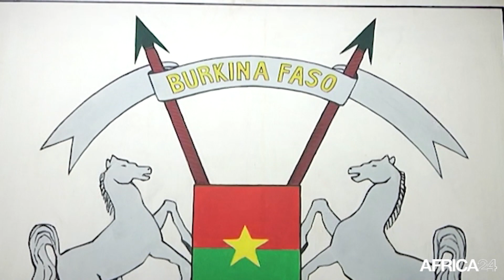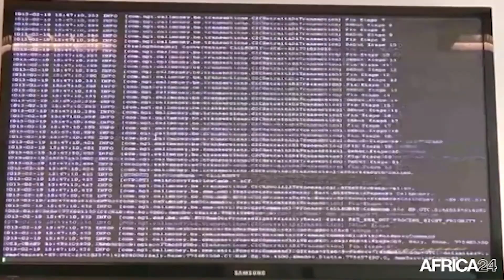Le journal de l’Afrique de l’Ouest du dimanche 16 octobre 2022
Au sommaire de cette édition :
-Burkina Faso : Ibrahim Traoré désigné président de transition
-Togo : le trafic passagers bondit de 40% au 1er semestre 2022
-Afrique : les réserves de change en baisse au 31 juillet 2022
-Nigeria : plus de 500 morts victimes d'inondation